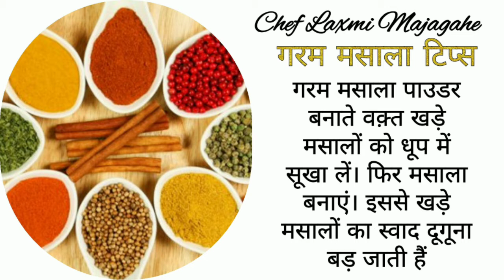किचन टिप्स/Kitchen Tips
Kitchen tips
Kitchen tips in hindi
Kitchen hack
Kitchen
Kitchen tips and tricks
short video
short
shorts
shorts video